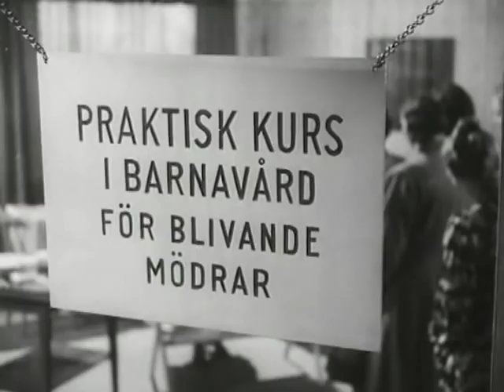Nils Poppe - Pappa Bom: Praktisk kurs i barnavård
Ur 'Pappa Bom' från 1949.